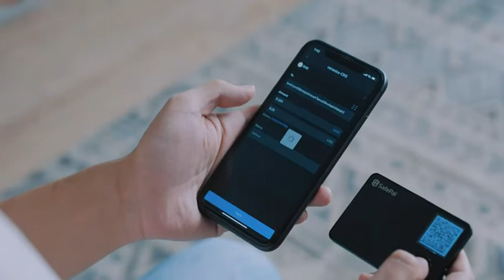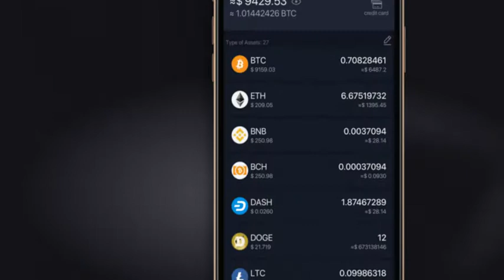HaloCam SafePal S1 Kriptopara Taşınabilir Soğuk Cüzdan